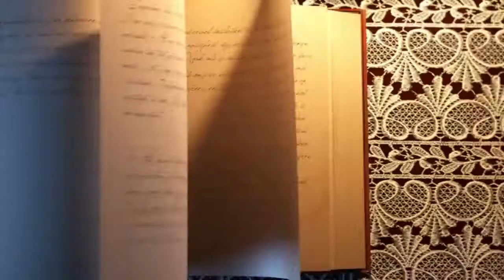Austria vs Dominican Republic / Handball / Women`s World Championship 2007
Women`s World Championship 2007. Group Round
Austria - Dominican Republic
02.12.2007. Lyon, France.